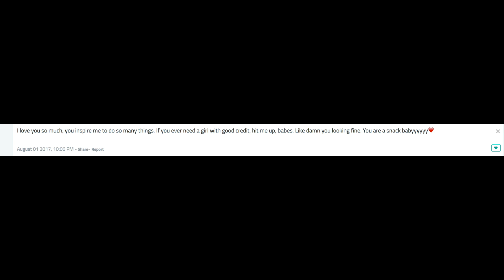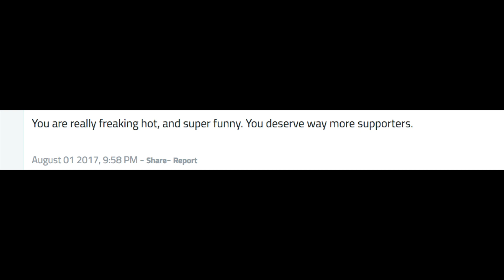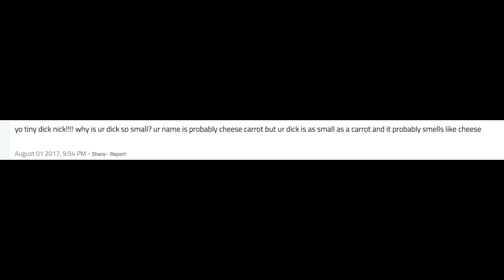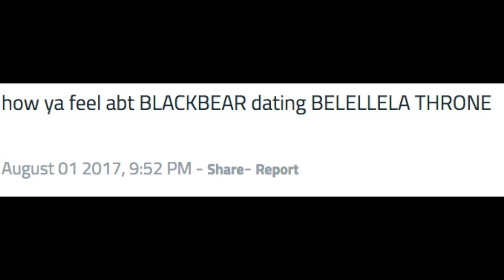GETTING ROASTED ONLINE | FAVORITE 10 TEAM MEMBER